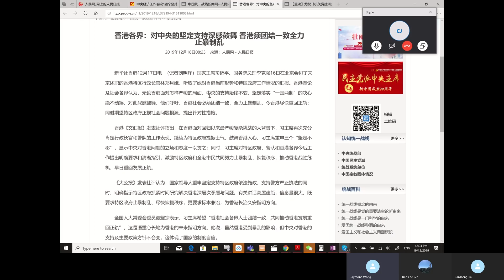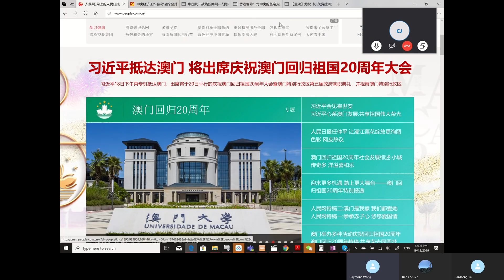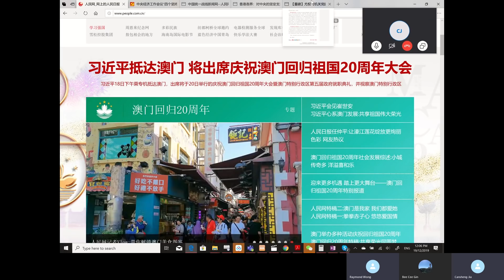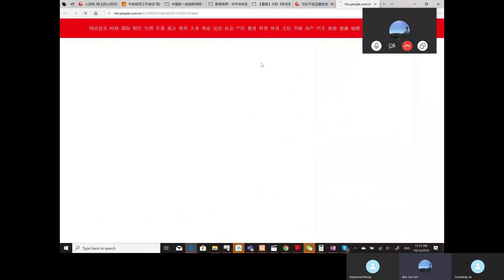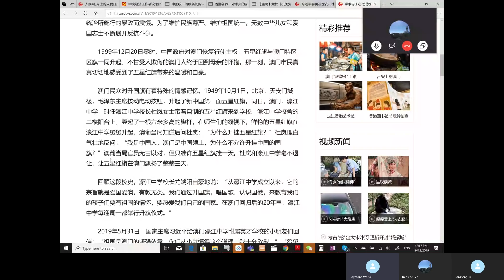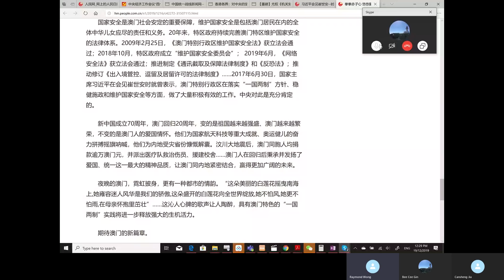20191219B 名聲已損，唔好怨人。香港記者被拒訪澳門。| 芒向早晨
【今集主題】
哈哈哈哈哈哈 時辰到了 傷港電台